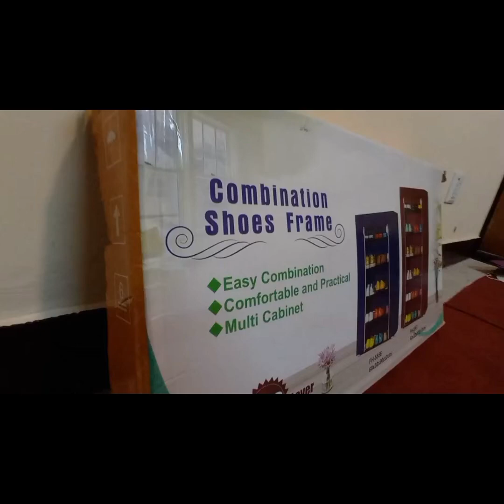Folding shoes rack.👌😮 easy to use and easy to fitting✅